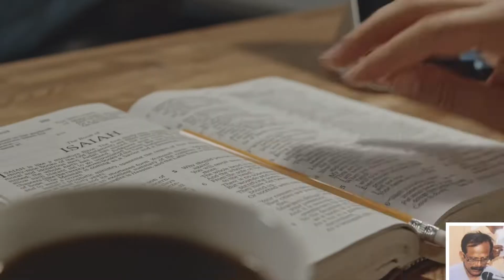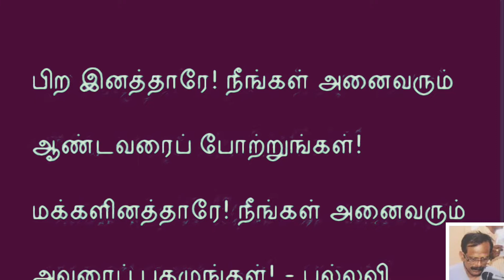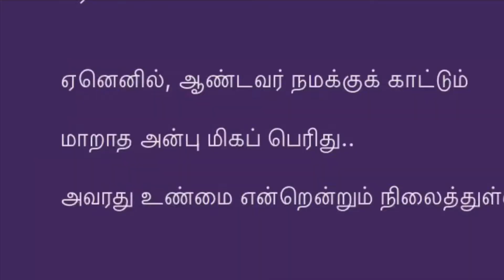Iதிருபாடல்117 IChristiansongs Iஉலகெங்கும்சென்றுபடைப்பிற்கெல்லாம் IYJoseph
திருப்பாடல்117

பல்லவி: உலகெங்கும் சென்று படைப்பிற்கெல்லாம் நற்செய்தியைப் பறைசாற்றுங்கள்.

சரணம் 1
பிற இனத்தாரே! நீங்கள் அனைவரும் ஆண்டவரைப் போற்றுங்கள்!
மக்களினத்தாரே! நீங்கள் அனைவரும் அவரைப் புகழுங்கள்! - பல்லவி

சரணம் 2
ஏனெனில், ஆண்டவர் நமக்குக் காட்டும் மாறாத அன்பு மிகப் பெரிது;
அவரது உண்மை என்றென்றும் நிலைத்துள்ளது. - பல்லவி

இந்த திருப்பாடலை  பாகேஸ்வரி என்ற ராகத்தின் அடிப்படையில் இசை அமைக்க முயற்சித்துள்ளேன்.

பாகேஸ்வரி:
ஆரோகணம்
ச க ம த நி ச்

அவரோகணம்
ச் நி த மபதகா ம ரி சா

Song writing, Music arrangement,Mixing, mastering &Video making: Y.Joseph .

Singer:Fr.M.Thomas Gnana Durai

 Y.Joseph,
Amman Nagar, Kattur, Trichy
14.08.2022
Ph..9487956330